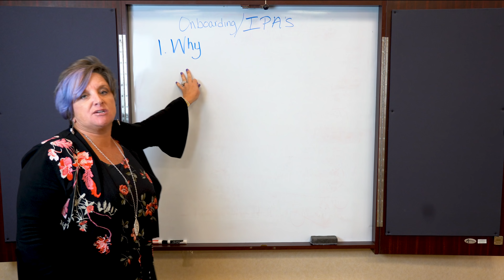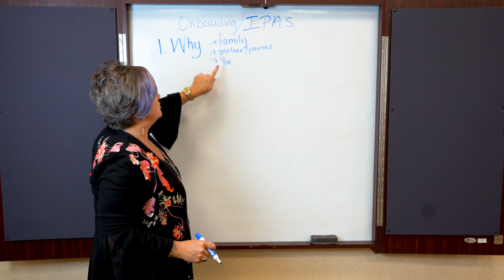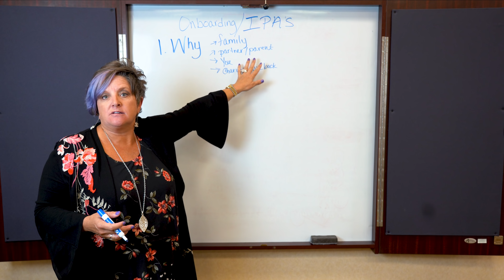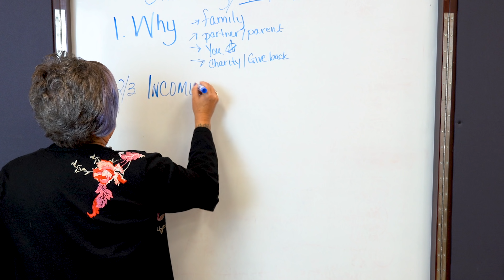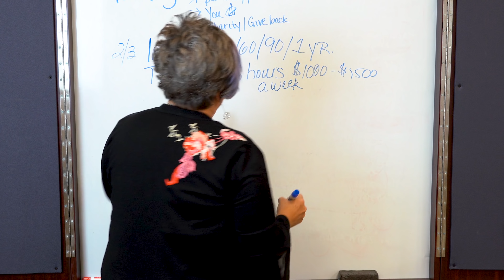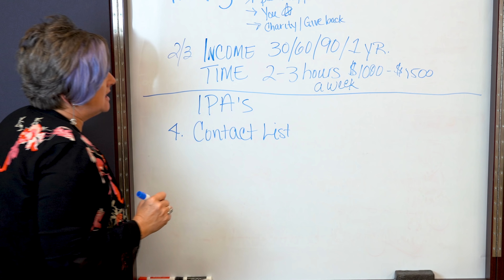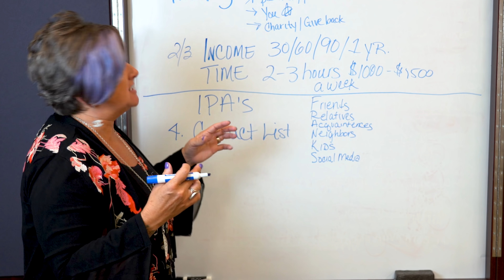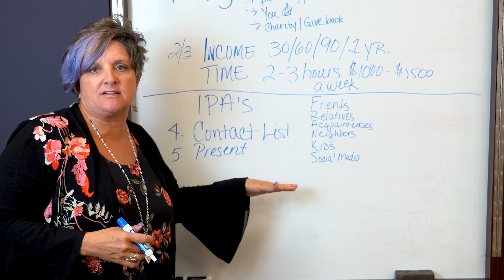Onboarding 101 & Income Producing Activities Training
Welcome to Onboarding 101: This is a list for how you get started with momentum and get that first paycheck.  IPA's (Income Producing Activities) are the key and in this training video I'll tell you why & how to make them a priority.  Whether you're a Network Marketing newcomer or you've been in direct sales for years; these tips will help you and your team grow your business.